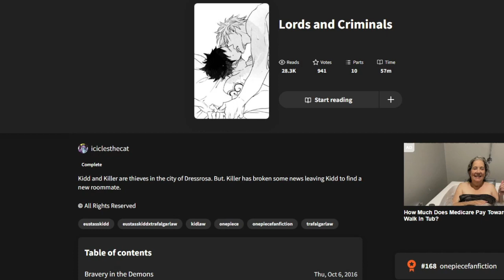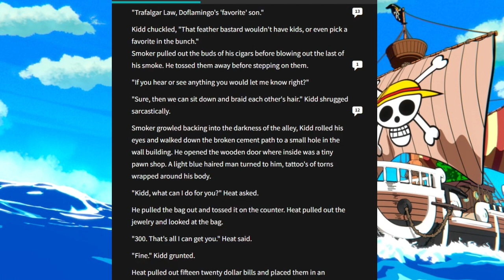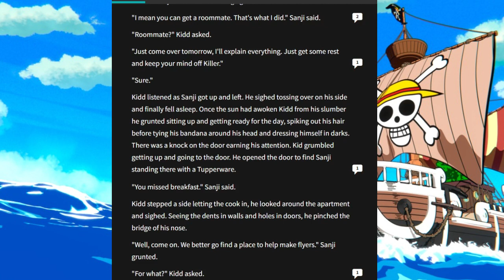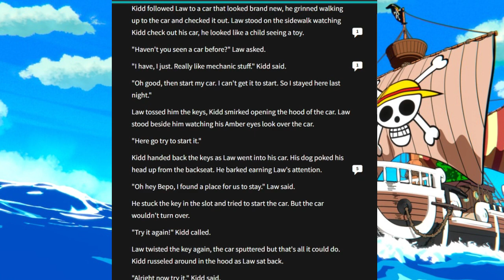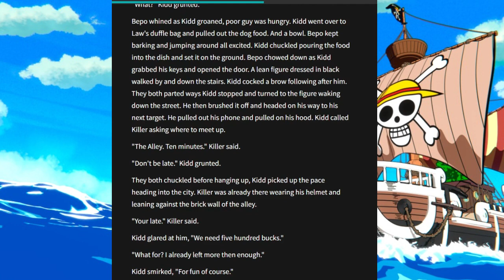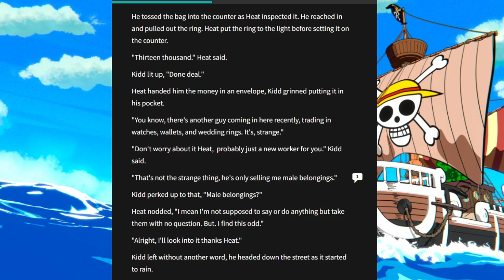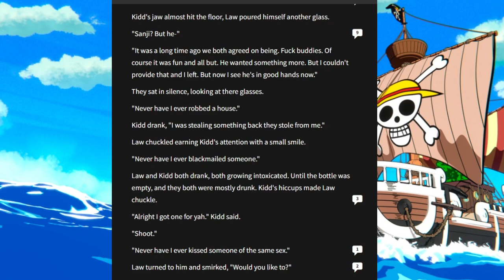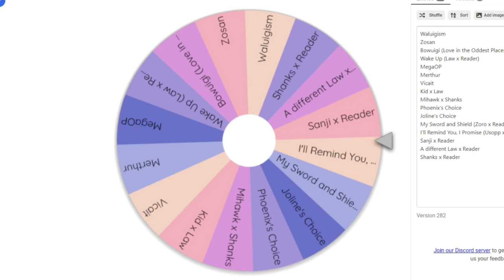And They Were Roommates | The Wattpad Book Club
Today, Joline and I will be reading a Kidd x Law book, a ship recommended to me by Joline herself. Can this Wattpad book live up to the ship for this ship?